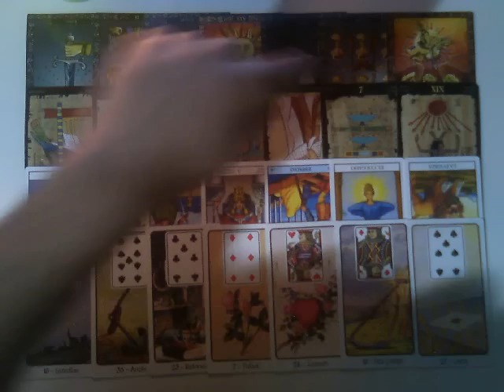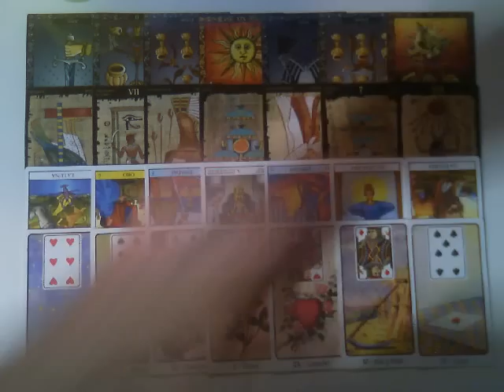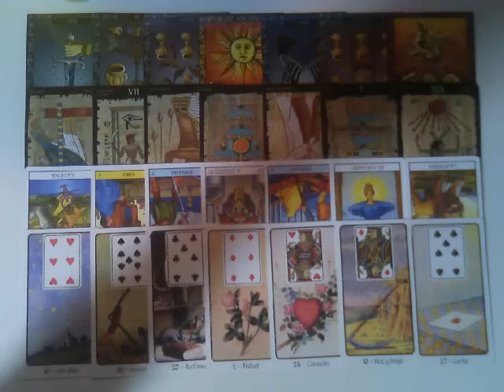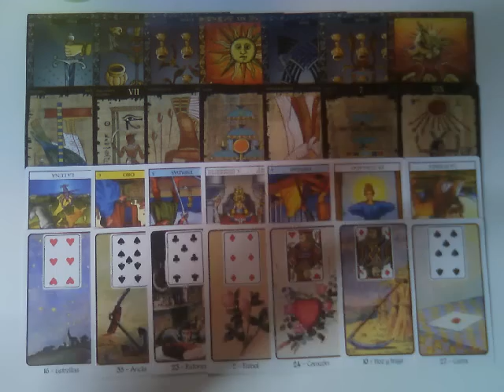Muy simple Tarot Leo Noviembre 2016